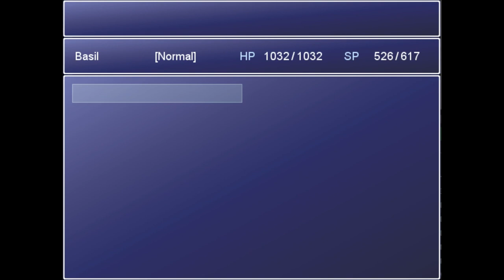Let's Play Eric's Quest Chapter 1